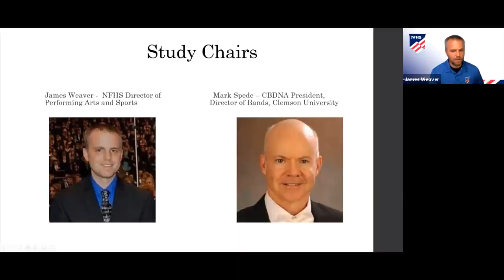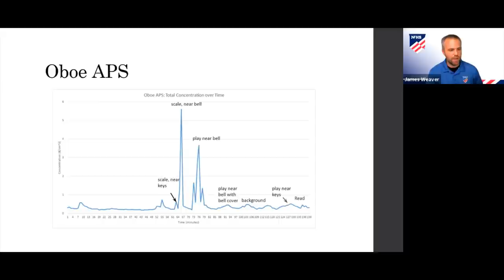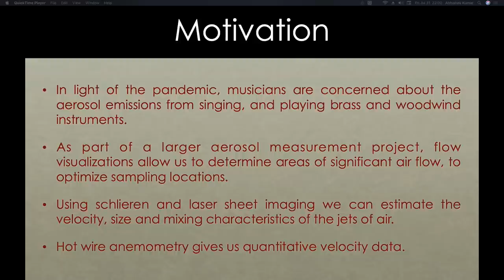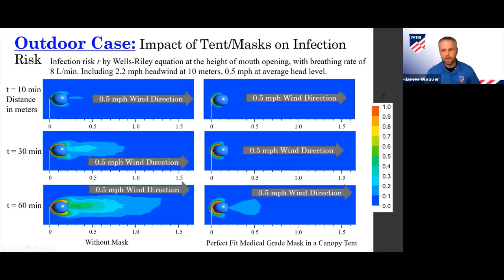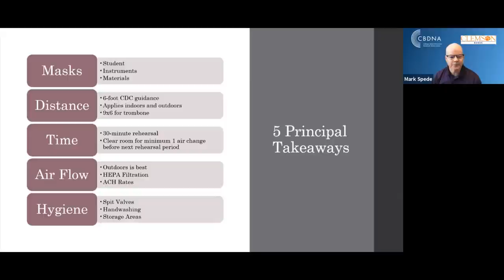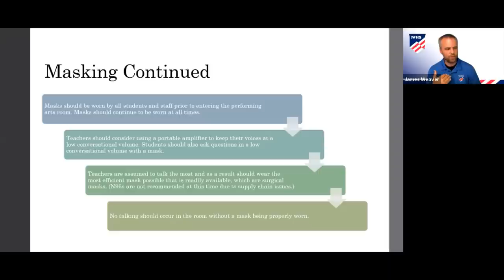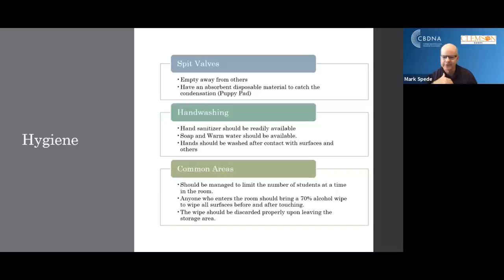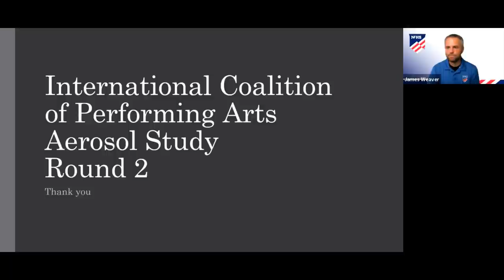Performing Arts Aerosol Study Preliminary Results 2 (Clean Audio)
The complete round 2 results are posted in various forms here on this